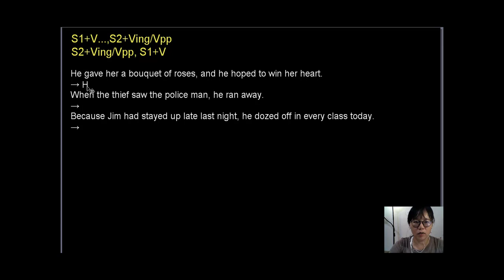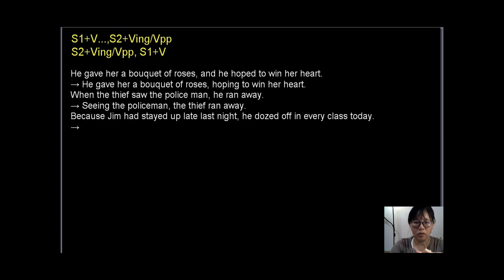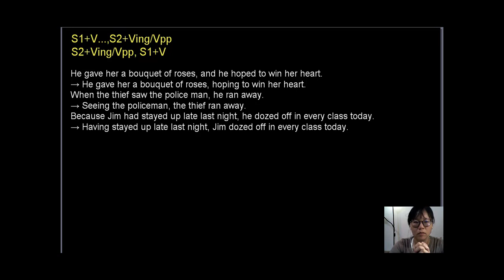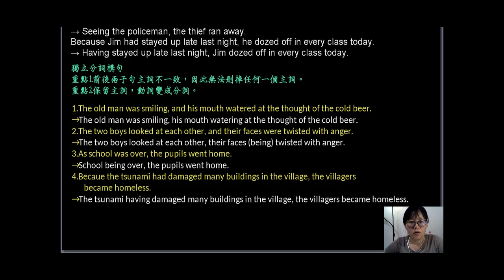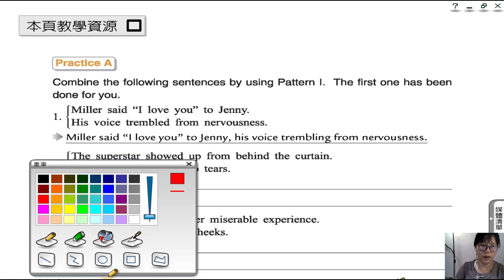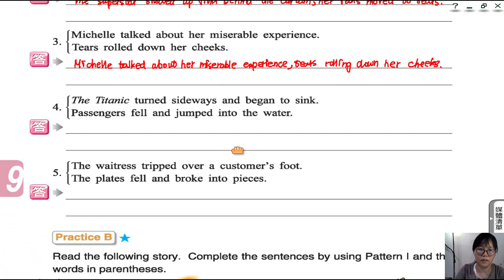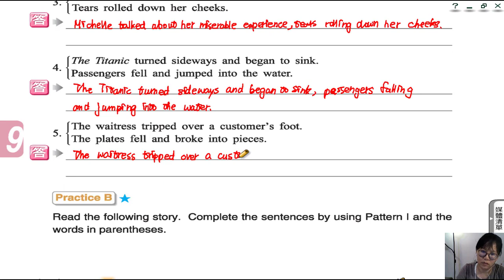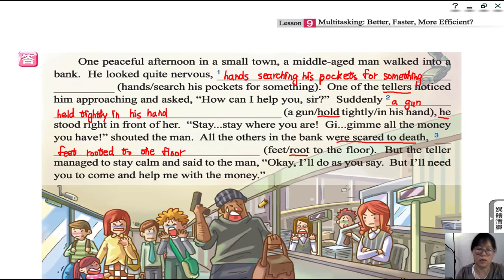高中英文龍騰版B4L9句型1獨立分詞構句